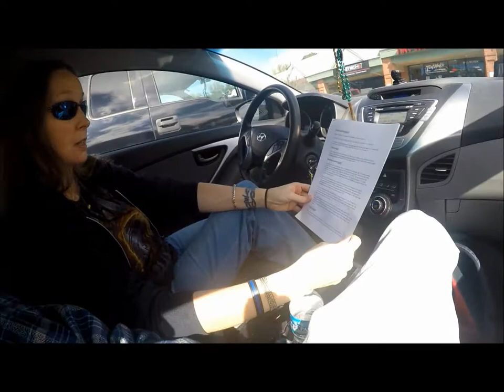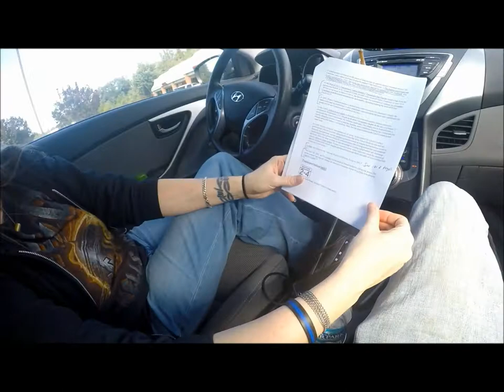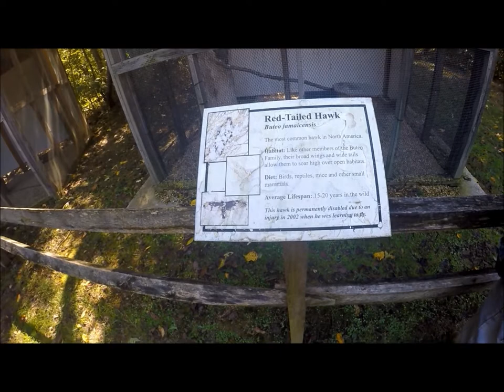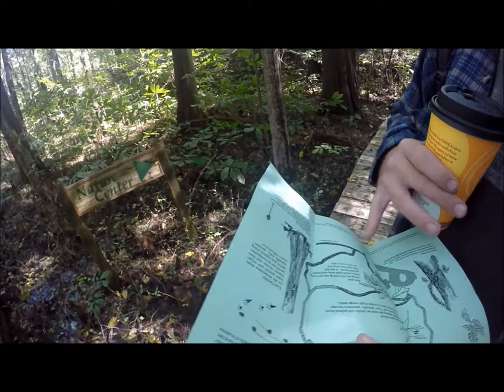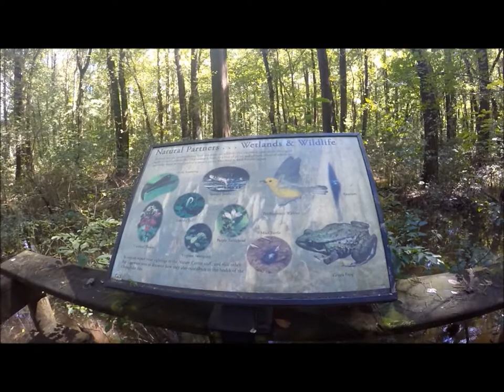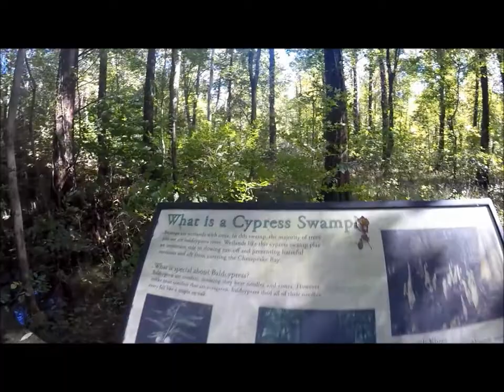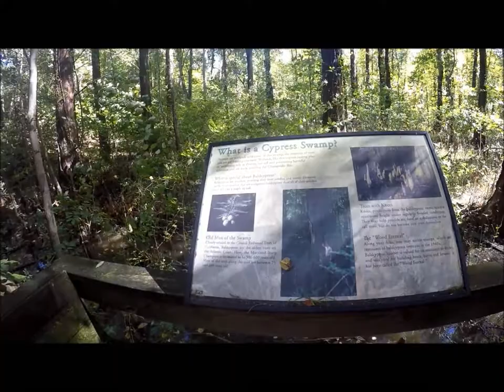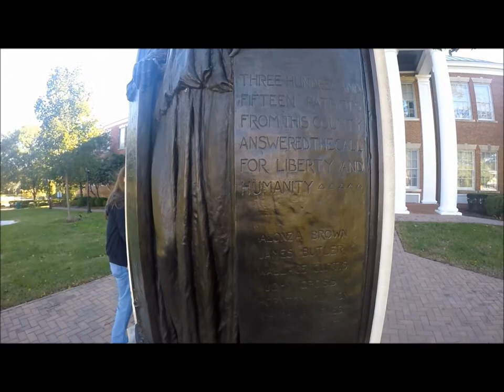Episode 4 - Prince Frederick in Calvert County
Check out our video from when we visited Prince Frederick on 10/9/2016.